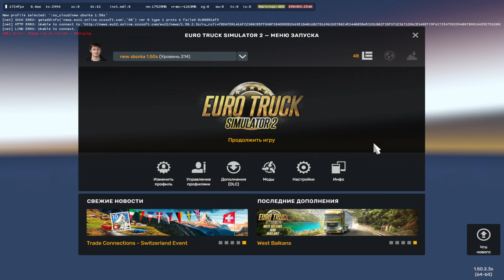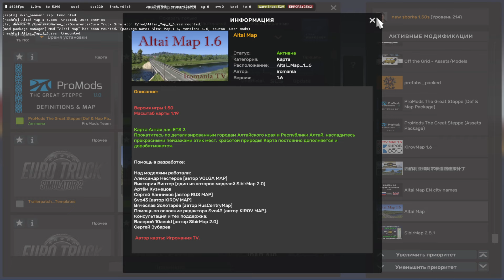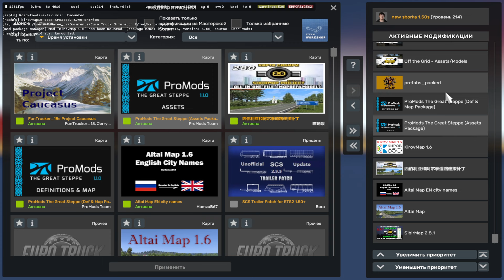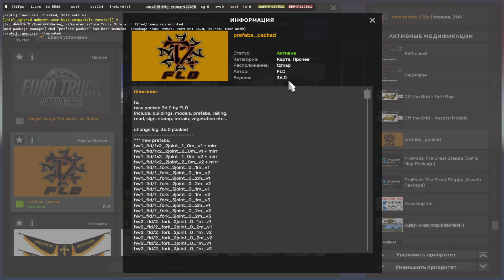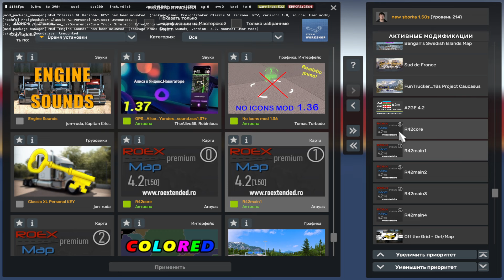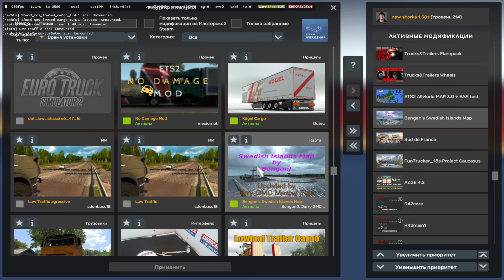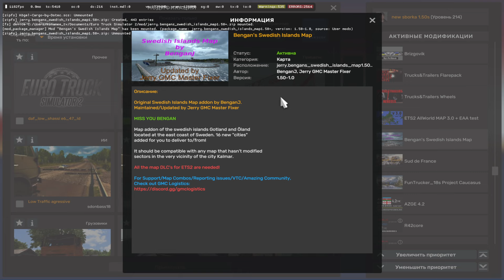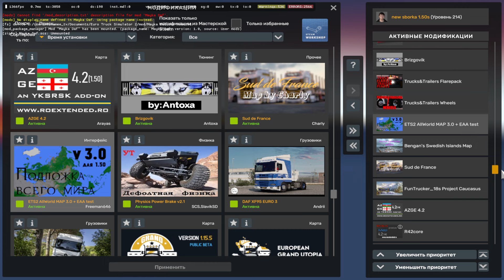ETS 2 сборка№11 1.50 2.3.steam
SibirMap 2.0 UE by 10avoid [ETS 2 map] 2.8.1
Киров и Кировская область - мод для ETS 2 1.6
Проект Кавказ версия 1.2 для Euro Truck Simulator 2 (v1.50.x)
AZGE add-on версия 4.2 для Euro Truck Simulator 2 (v1.50.x)
Поддержать меня 👉душанбе сити 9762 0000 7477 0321👈

 Поддержать меня 👉АЛИФ 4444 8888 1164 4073👈

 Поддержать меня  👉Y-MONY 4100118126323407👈